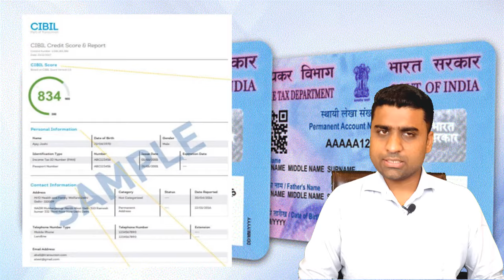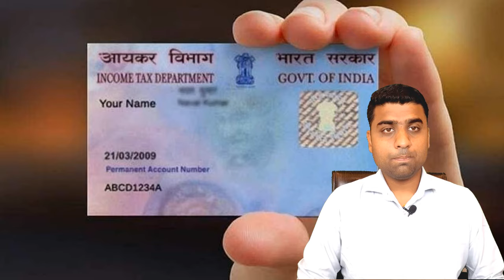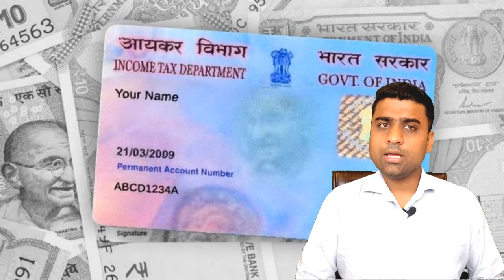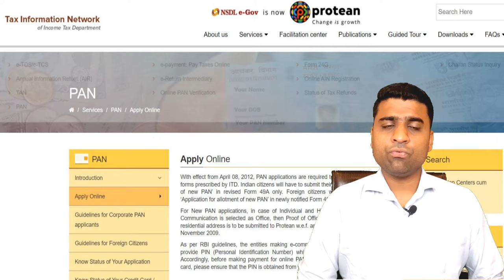पैन कार्ड धोखाधड़ी चेक करें | pan card fraud se kaise bache | how to protect pan card from fraud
| कैसे चेक करें कि आपका पैन कार्ड धोखाधड़ी से इस्तेमाल किया गया है या नहीं |

1) pan card fraud se kaise bache ke tarike
2) pan card aadhar card se fraud kaise hota hai
3) how to safe pan card
4) how to save pan card in digilocker
5) how to protect your pan card from scammer
6) pan card missing how to apply
7) pan card lost how to get the number
8) pan card lost hone par kya kare
9) pan card gum ho gaya hai kaise banaye
10) pan card gum ho gaya hai kaise download karen
11 )  pan card frauds types in hindi
12) pan card ka misuse kaise roke
13) pan card ka misuse kaise hota hai
14) pan card chori ho jaye to kya kare
15) pan card chori ho gaya hai shikayat kaise karen